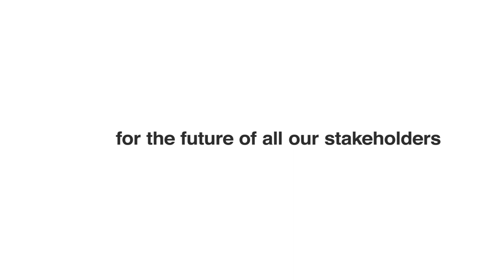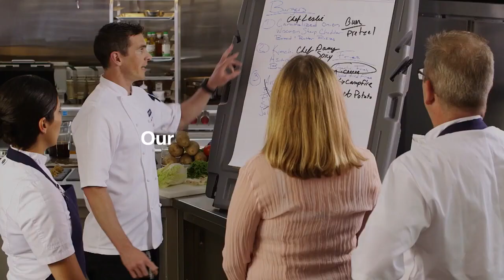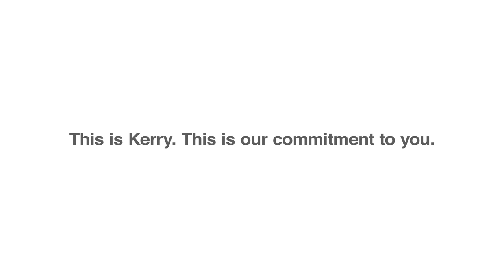The Kerry Story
Our story is about people moving forward with vision and drive toward a healthier, better future. We are innovating at the forefront of a consumer-led revolution - leading to better taste & nutrition. This is Kerry. This is our commitment to you.